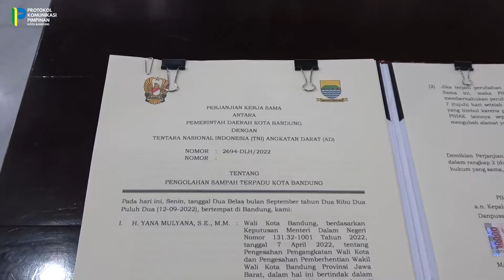Perangi Sampah Bersama TNI AD : Rencanakan Pengelolaan Sampah Terpadu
Pemkot Bandung berkolaborasi bersama TNI AD untuk membangun pengelolaan sampah terpadu 🚮🍃

Hal ini ditandai dengan penandatanganan kesepakatan kerjasama pemanfaatan lahan di Padalarang Kabupaten Bandung oleh Kang Yana bersama Kepala Staf Angkatan Darat yang diwakilkan oleh Danpussenkav Kodiklat TNI AD, Bapak Mayjen TNI Yanuar Adil di Pendopo Kota Bandung pada Senin, 12 September 2022.

Kerja sama ini dinilai sebagai solusi jangka pendek hingga menengah dalam memperbanyak tempat yang difungsikan sebagai tempat pengelolaan sampah.

Kang Yana pun sangat berterima kasih dan mengapresiasi atas terjalinnya kerja sama ini. Hal tersebut membuktikan TNI manunggal bersama rakyat dalam memerangi sampah.

"Kerja sama ini merupakan satu kolaborasi bersama TNI AD yang memberikan peluang dalam pemanfaatan aset yang dimiliki TNI AD di Kota Baru Parahyangan seluas 2 hektar. Tempat Ini dapat dimanfaatkan sebagai tempat pengolahan sampah terpadu sehingga sampah ini punya nilai ekonomi yang tinggi," -Kang Yana.